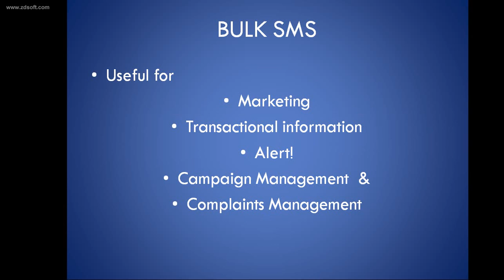BULK SMS :: SREE SOFT SOLUTIONS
SREE SOFT SOLUTIONS offers bulk sms additionally with finance software (vehicle/gold loan finance), retail shop, hotel/restaurant software, web design and more